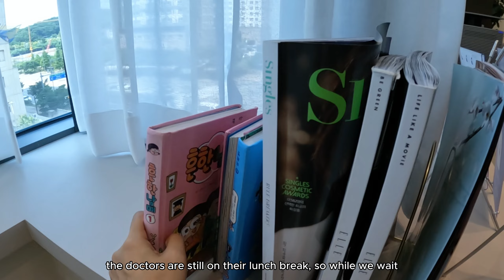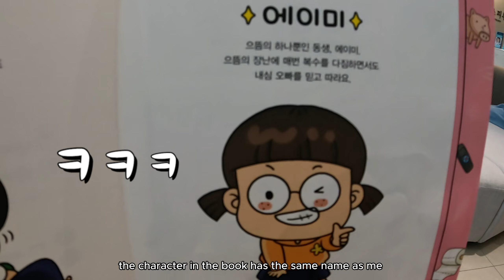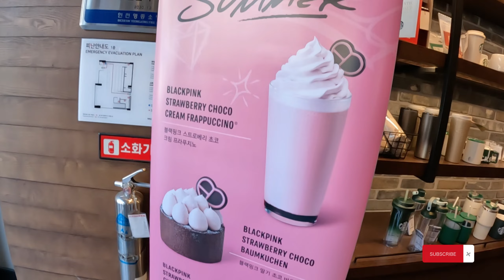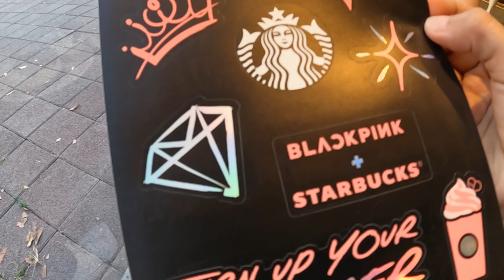(KOREA VLOG🇰🇷)A DAY IN MY LIFE IN KOREA | Study Korean,Derma,Daiso,Starbucks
A  Day in my life living in south korea, i am pinay living here in south korea ;)

☆ About me ☆
Hi ! I'm amie, and i am very interested about Korean culture, That's why most of my vlog is all about Korean, and im currently living here in south korea with my korean husband.

《Filming Equipment》
☆ Gopro black10